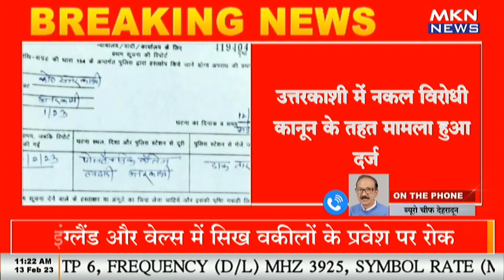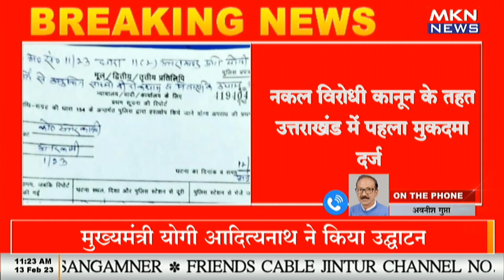BREAKING NEWS : उत्तरकाशी में नकल विरोधी कानून के तहत मामला हुआ दर्ज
MKNNEWS,uttarkashi news,uttarkashi,hostel kaise milta hai,uttarkashi kand,delhi to uttarkashi,uttarkashi to gangotri,uttarkashi uttarakhand,gartang gali uttarkashi,news in hindi,gartang gali nelang valley uttarkashi,law classes in utkarsh,jila udyog kendra mein registration kaise kare,homestay yojana uttarakhand in hindi,garhwali food at uttarakashi,latest news in hindi,joshimath latest news in hindi,flash floods in uttarakhand 2013